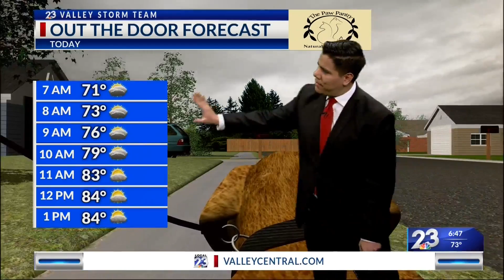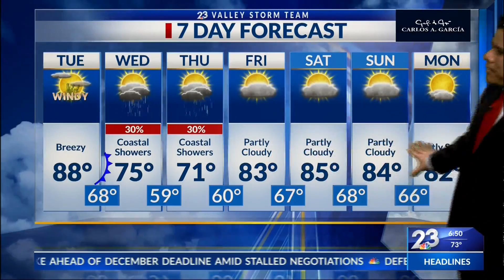NBC 23 Morning Weather Nov. 29